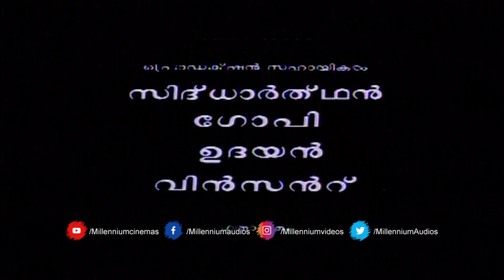Keli | Non Stop Movie Song | Lathika | K.S.Chithra | Jayaram | Charmila | Innocent | Unnimary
Watch | Keli | Non Stop Movie Song | Lathika | K.S.Chithra | Jayaram | Charmila | Innocent | Unnimary | Syama

00:00           :    Thaaram Vaalkannaadi Nokki
Film              :  Keli
Singer          :   K. S. Chithra
Directed by  :  Bharathan
Story by       :  John Paul
Starring        :  Jayaram | Charmila

04:46          :    Olelam Paadi
Film              :  Keli
Singer          :   Lathika
Directed by  :  Bharathan
Starring        :  Jayaram | Charmila